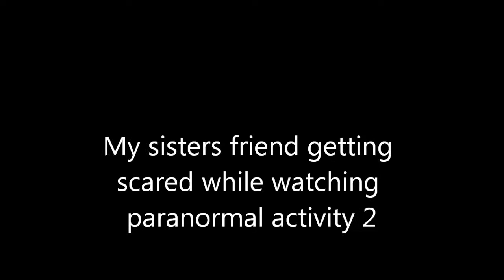paranormal activity scare